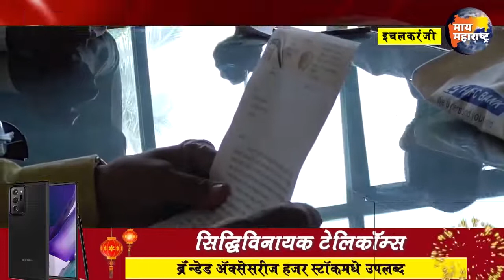सुळकुड योजनेवरून समरजितसिंह घाटगे, नगराध्यक्षा, उपनगराध्यक्ष यांच्यात चर्चा झाली?